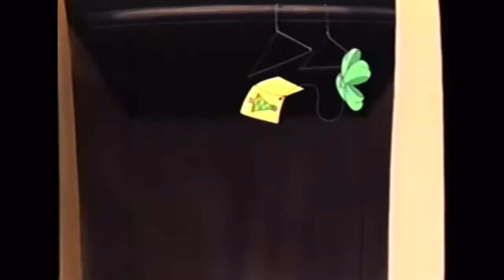1999 Mickey's Once Upon a Christmas VHS Commercial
1999 Mickey's Once Upon a Christmas VHS Commercial